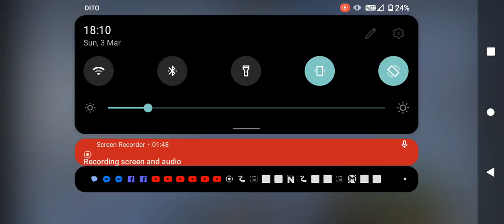3 March 2024